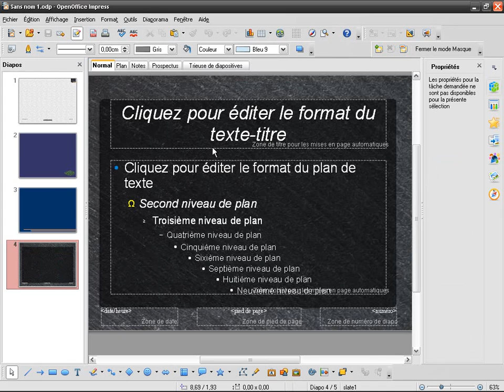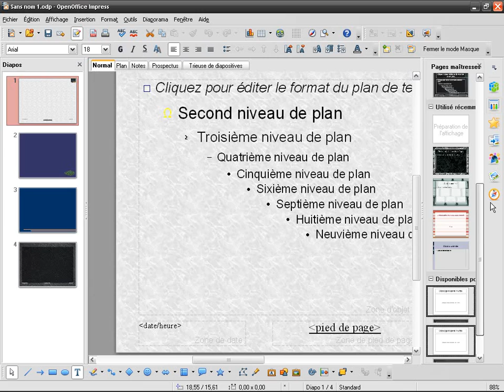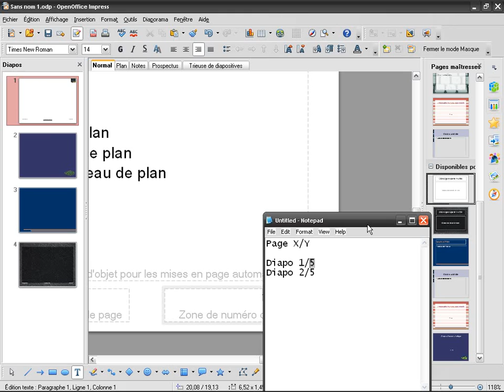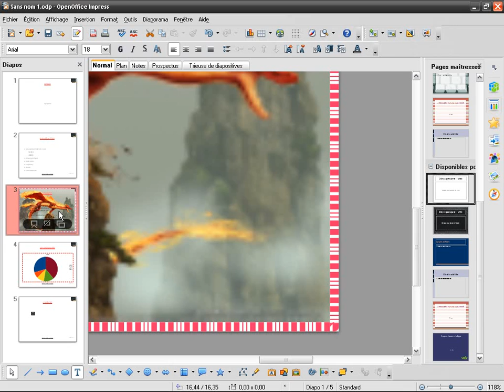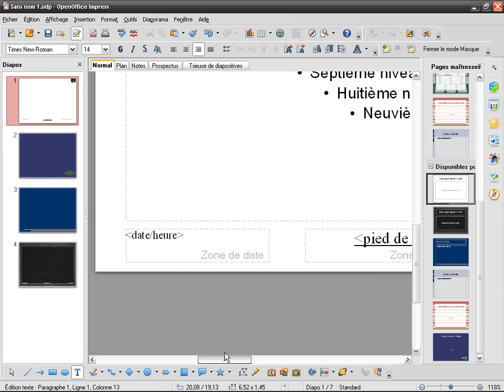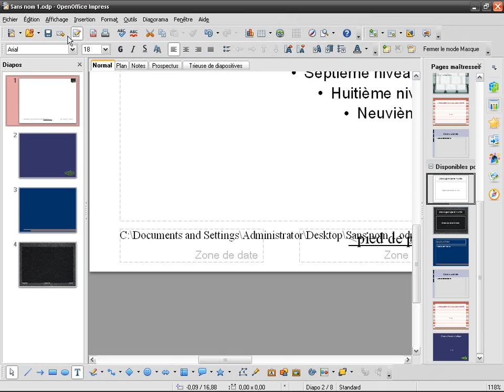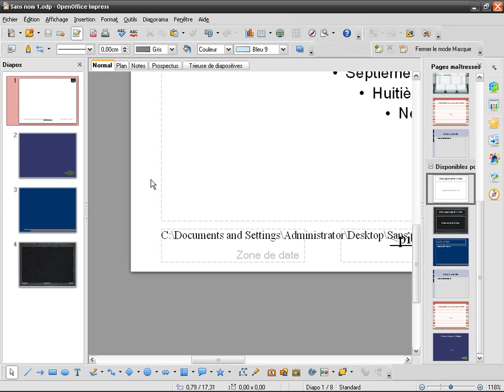OpenOffice Impress (fr) (09): Insertion de champs